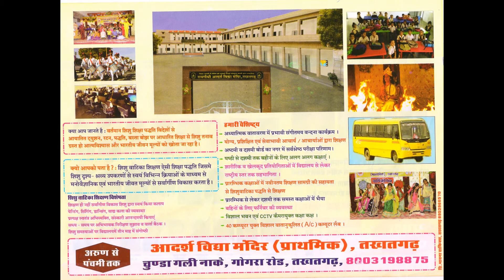RaiGandhi Adarsh Vidya Mandir School Video Takhatgarh